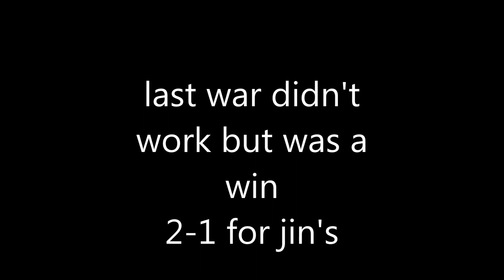1 Jin VS x24v Runescape playoffs!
-For cheap games go here and get a discount

Do you wish do play with me be in one of my videos?
Any questions, any help, anything really